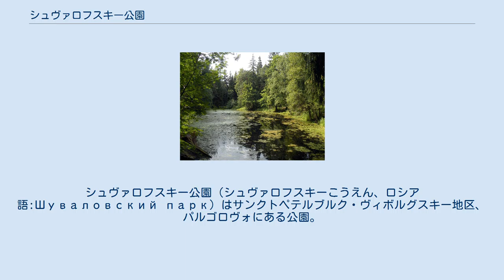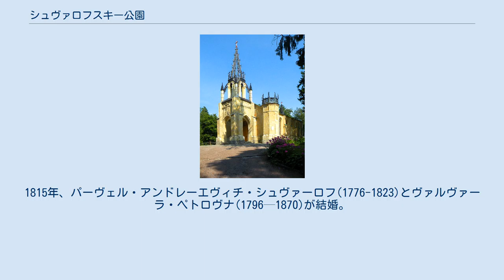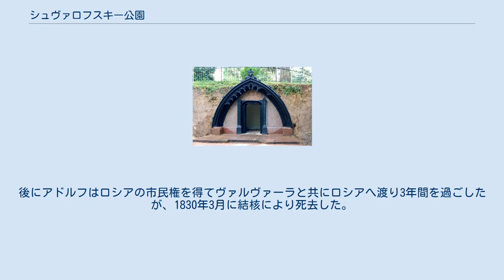シュヴァロフスキー公園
シュヴァロフスキー公園（シュヴァロフスキーこうえん、ロシア語:Шуваловский парк）はサンクトペテルブルク・ヴィボルグスキー地区、パルゴロヴォにある公園。
 公園は142haの広さがあり、その内の136haは文化遺産の保護のために新規建設が禁止されている。
公園内は丘陵地帯で古代の常緑針葉樹が多くあり、公園の南東部にはパルナッソスと呼ばれる人工の丘がある。
このパルナッソスという丘は18世紀半ばにピョートル・イヴァーノヴィチ・シュヴァーロフ伯爵が農奴に作らせたもので、名前の由来はアポロン、ミューズが住地とするパルナッソス山から。
 パルナッソスの丘では快晴なら聖イサアク大聖堂のドーム部分が拝むことができる。
パルナッソス近くには18世紀に掘って作られた2つの池があるが、その形状からシャプカ・ナポレオーナ(Шапка Наполеона)、ルバシュカ・ナポレオーナ(Рубашка Наполеона)と呼ばれるに至った。
 この地域の最初の言及は1500年にロシア(ノヴゴロド地域)で作成された教会の会計本で窺い知ることができる。
 1662年、この地域はカヴィルヤと呼ばれスウェーデン人の荘園であった。
 大北方戦争での勝利により土地が返還され、ピョートル1世は娘のエリザヴェータに、この土地を与えた。
1746年、ピョートル・イヴァーノヴィチ・シュヴァーロフ(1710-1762)はエリザヴェータから伯爵の称号を付与された。
それと同時にシュヴァーロフ家はこの地域の土地を管轄することとなった。
1815年、パーヴェル・アンドレーエヴィチ・シュヴァーロフ(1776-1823)とヴァルヴァーラ・ペトロヴナ(1796—1870)が結婚。
住居の建設やそれに伴う土地の整備などをする予定であったが、1823年の12月にパーヴェルは死去。
未亡人となったヴァルヴァーラはスイス・レマン湖のほとりにある別荘で過ごした。
1826年、フランス人のアドルフ・ポリエ伯爵と恋に落ち結婚。
後にアドルフはロシアの市民権を得てヴァルヴァーラと共にロシアへ渡り3年間を過ごしたが、1830年3月に結核により死去した。
悲しみに暮れるヴァルヴァーラはアドルフの記憶を永続させるために芸術家で建築家であるアレクサンドル・ブリューロフに教会と地下聖堂の建築を依頼した。
教会はゴシック・リバイバル様式となり1846年6月27日に献堂式が行われた。
教会は1935年に閉鎖されたが1990年代後半に開放された。
(現在は修復中) 1872年6月30日にはロシアの有名な作曲家のニコライ・リムスキー＝コルサコフとナジェージダ・リムスカヤ＝コルサコヴァがペテロ・パウロ教会で結婚した。